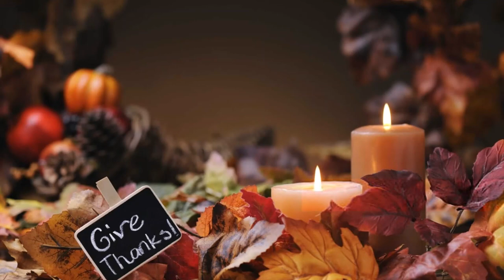Ambiente de Otoño | Thanksgiving Day, Día de Acción de Gracias | música otoñal 🍂☕ autumn ambient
Relájate con 1 hora de hermosa música otoñal y las mejores imágenes alusivas a la época favorita del año 🍂☕

Autumn Sunset de Audionautix está sujeta a una licencia de Atribución 4.0 de Creative Commons.